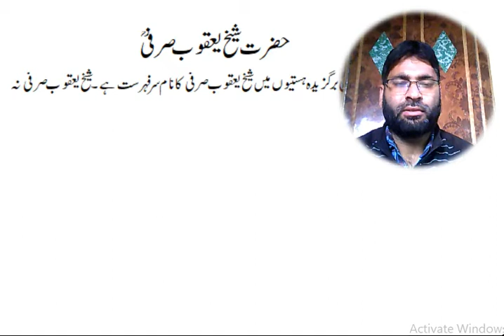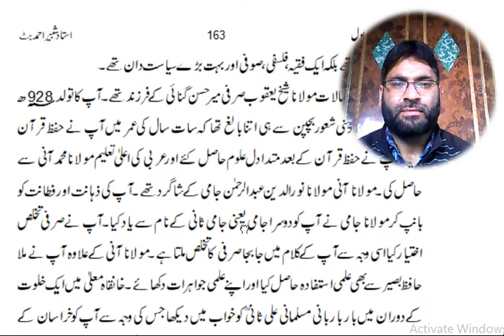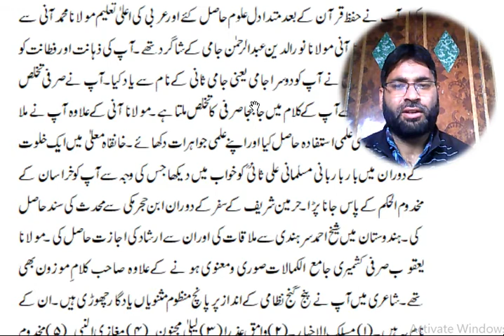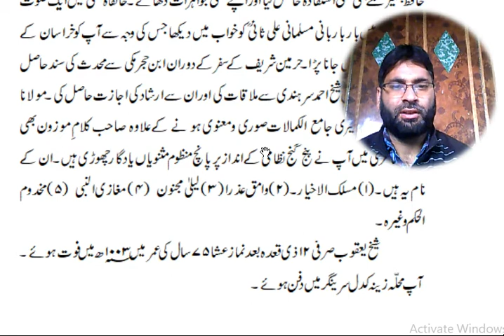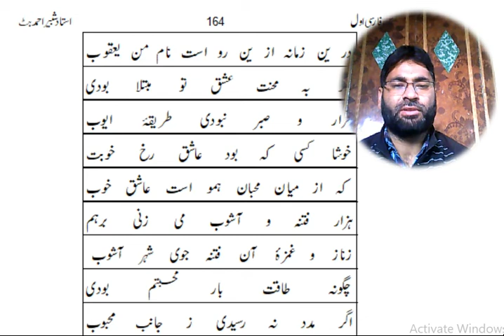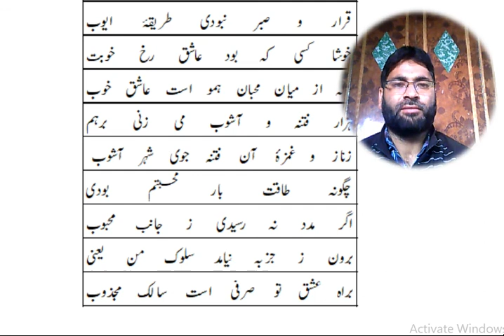Sheikh Yaqoob Sarfi and his ghazal no 4